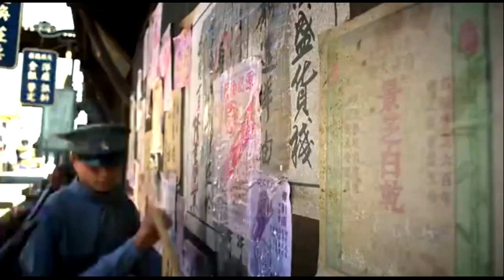縣長第一天上任，被笑話是驢子還是馬，看他開槍那架勢就不簡單！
《紅高粱》根據中國首個諾貝爾文學獎得主莫言的同名小說改編，講述了一段關於愛與恨、征服與被征服的充滿生命力的傳奇故事。

Based on the novel of the same name by Mo Yan, China's first Nobel Prize winner for literature, "Red Sorghum" tells a living legend about love and hate, conquest and subjugation.